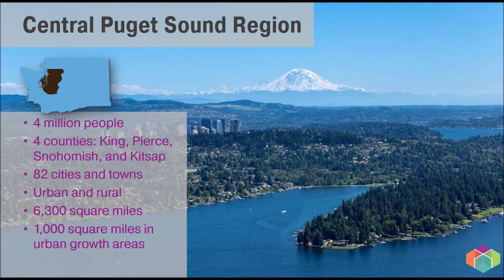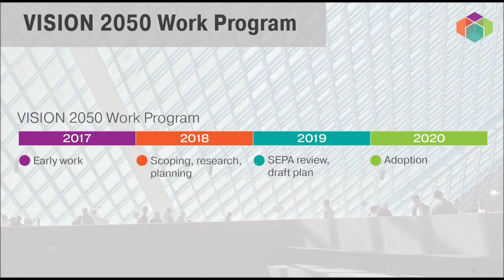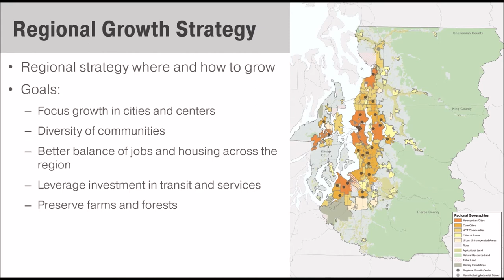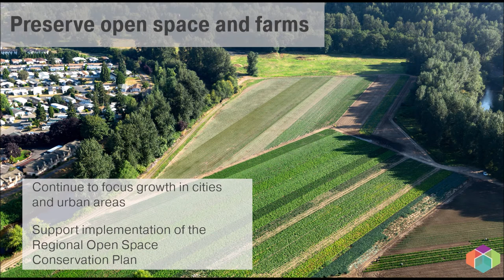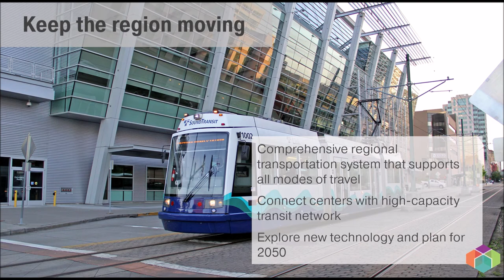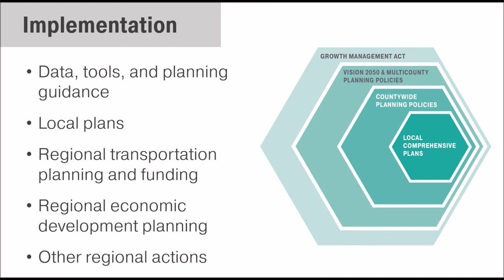Draft VISION 2050 Webinar